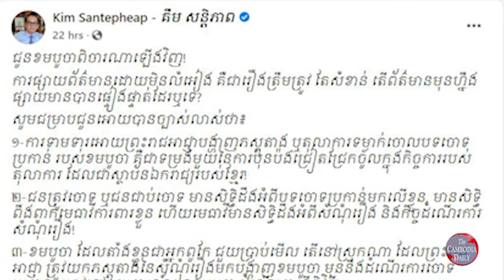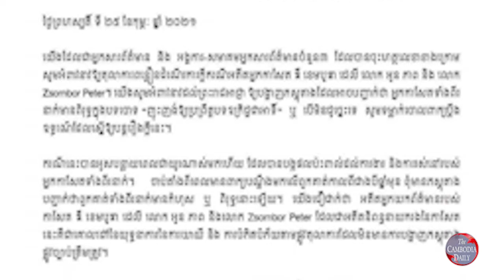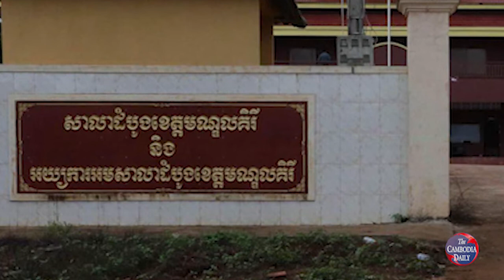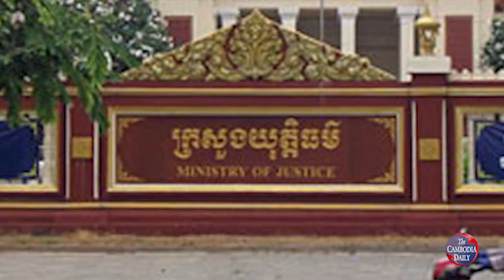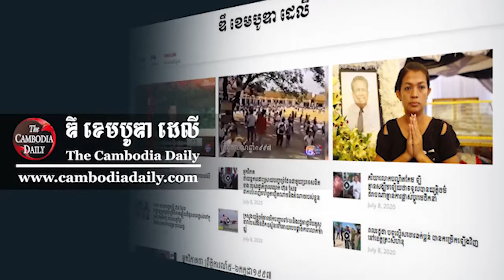មន្ត្រី​ក្រសួង​យុត្តិធម៌៖ អង្គការ​សមាគម​មួយ​ចំនួន​កំពុង​ជ្រៀតជ្រែក​កិច្ចការ​តុលាការ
មន្ត្រី​ជាន់​ខ្ពស់​នៃ​ក្រសួង​យុត្តិធម៌ ប្រតិកម្ម​ថា ការ​ទាមទារ​ឱ្យ​ព្រះរាជអាជ្ញា​បង្ហាញ​ភស្តុតាង ឬ​តុលាការ​ទម្លាក់​ចោល​បទ​ចោទ​ប្រកាន់​លើ​ជន​ជាប់​ចោទ​ដែល​ជា​អតីត​អ្នក​សារព័ត៌មាន​ របស់​សារព័ត៌មាន The Cambodia Daily គឺ​ជា​ទម្រង់​មួយ​នៃ​ការ​ប៉ុនប៉ង​ជ្រៀតជ្រែក​ចូល​ក្នុង​កិច្ចការ​របស់​តុលាការ ដែល​ជា​ស្ថាប័ន​ឯករាជ្យ​របស់​ខ្មែរ។